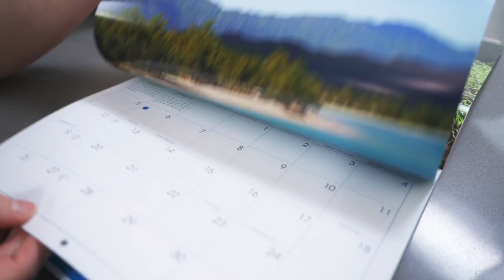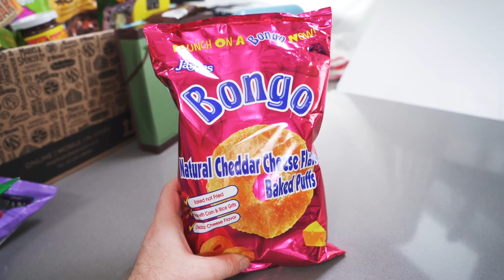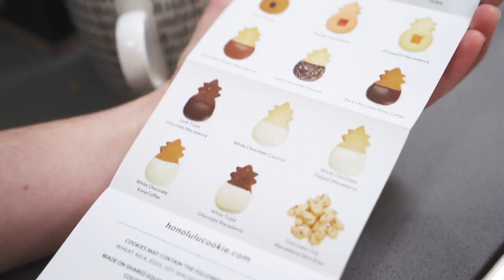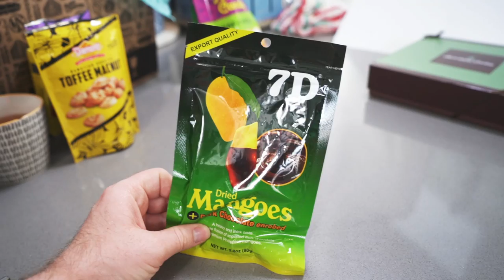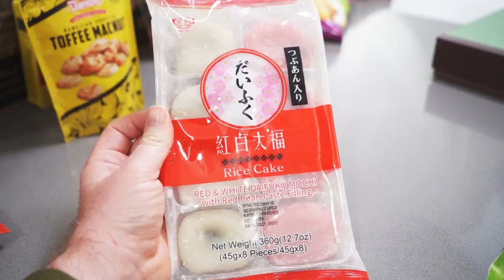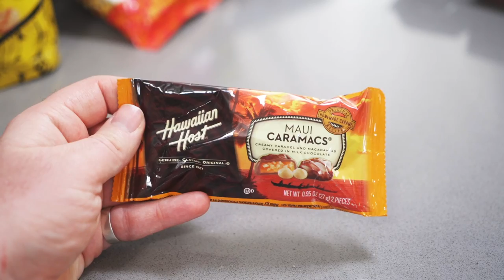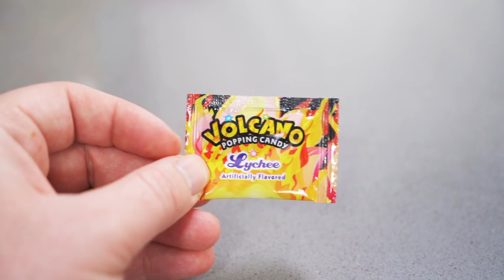*FIRST TIME* Trying Hawaiian Candy - This With Them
0:00 - Intro
3:53 - Chips/Crisps
7:45 - Snacks
13:15 - Biscuits
20:22 - Candy/Sweets
23:02 - Snacks
25:22 - Alex's Beer Hawaiian Beer Recommendation
26:06 - Back to Snacks
28:32 - Chocolate
32:45 - Guava
34:20 - Popping Candy
35:10 - Chewing Gum
36:42 - Macadamia Nuts
37:44 - Thank you